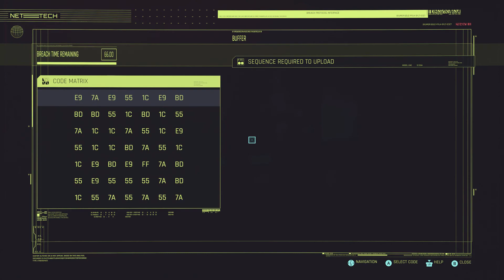Cyberpunk 2077 080 Hotel Infiltrator